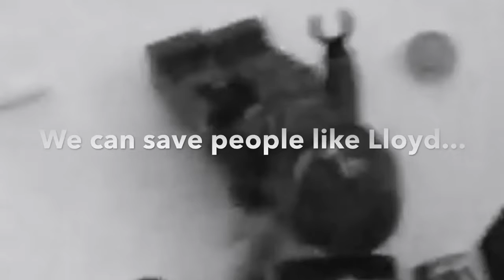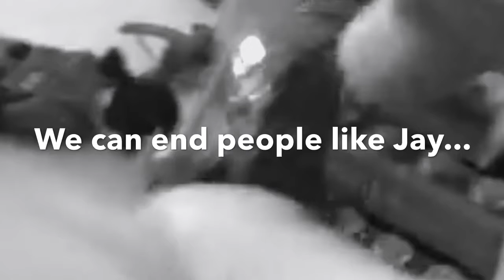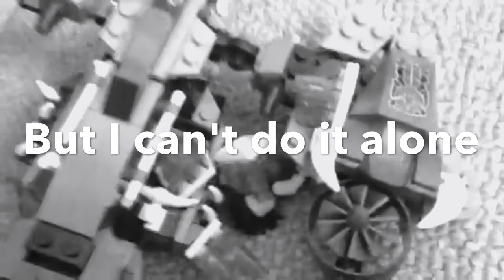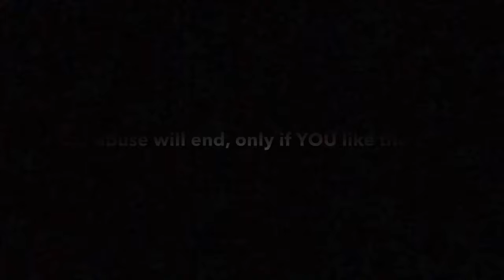LEGO REVIEW 4 CONTINUED!!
Hi! Thx to iMovie, Garage Band, and TheMCGamer for making this video possible. Enjoy!

Hey, sorry I haven't been active (again) I have had a fever and strep throat for the last few days and I couldn't upload. Sorry.